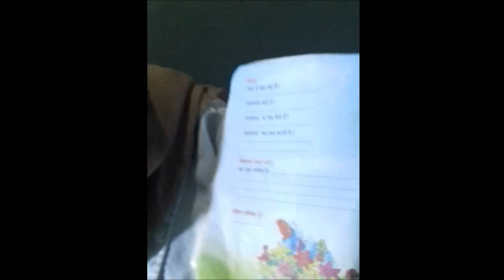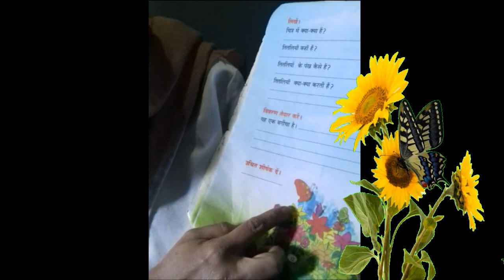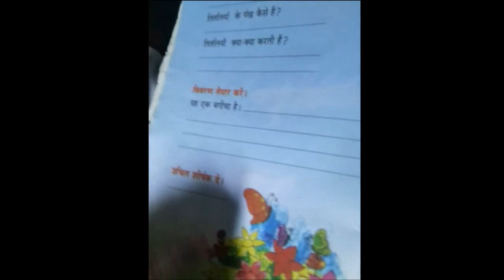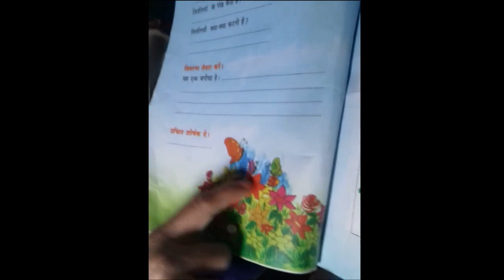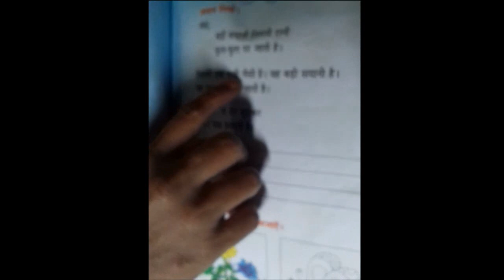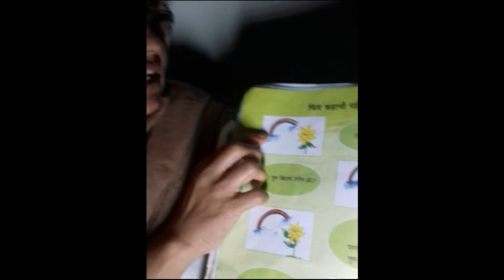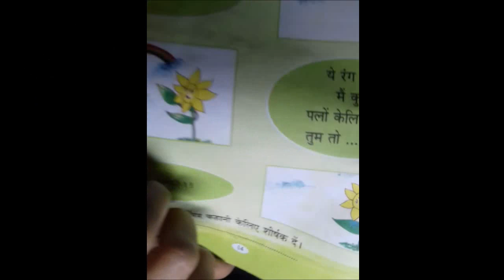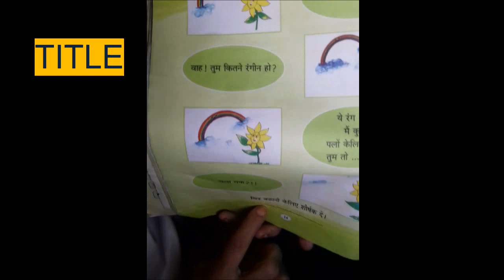तितली रानी (thithalee rani) STD-3 IAME lesson (Unlisted)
IAME Standard - III , Hindi Class portion from the lesson तितली रानी